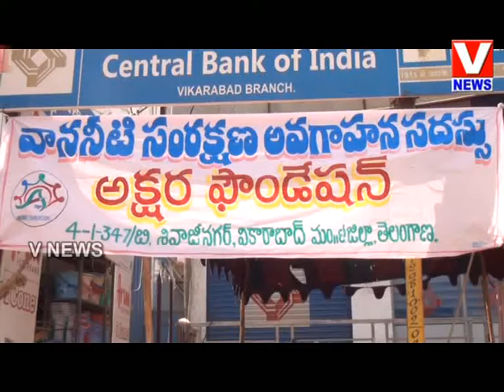Eco Friendly Clay Ganesh Idols Awareness in Vikarabad | Akshara Foundation | V NEWS